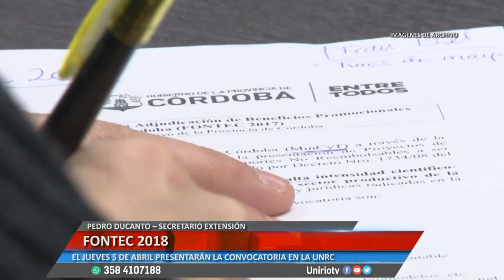FONTEC 2018 - PEDRO DUCANTO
EL JUEVES 5 DE ABRIL PRESENTARÁN LA CONVOCATORIA EN LA UNRC
Facebook.com/uniriotv
Twitter.com/uniriotv